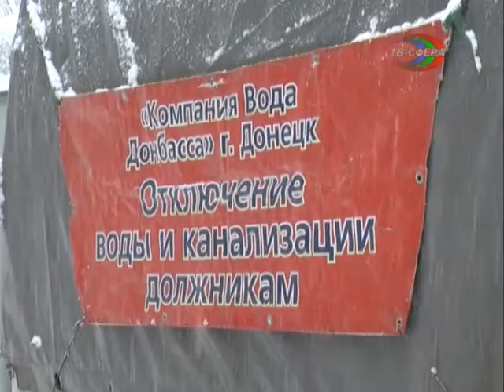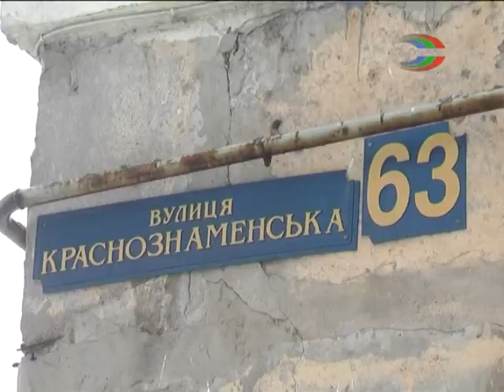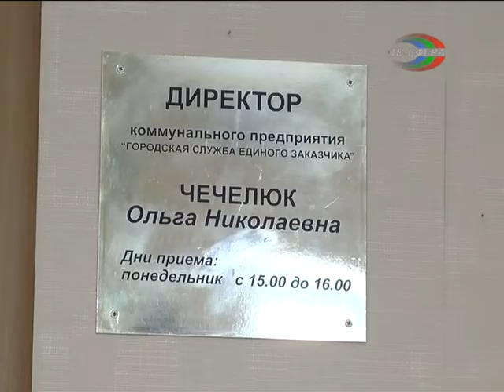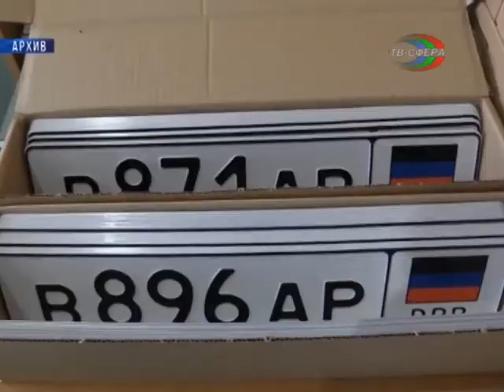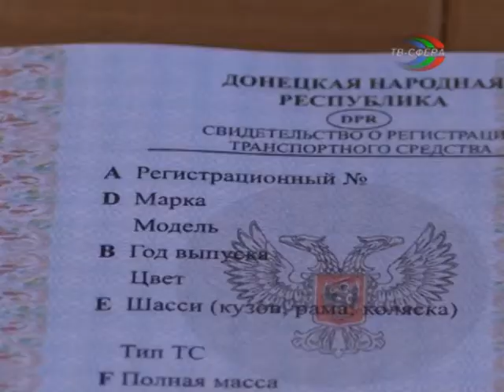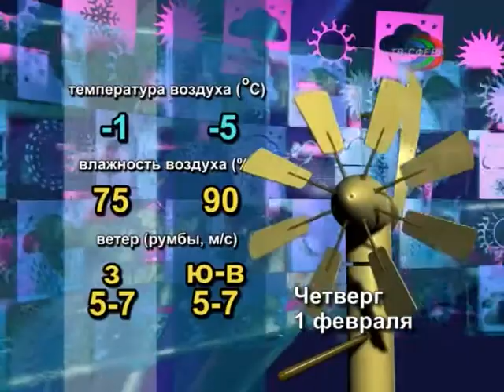`Городские новости` 31 января.